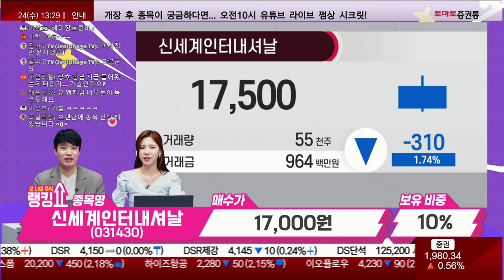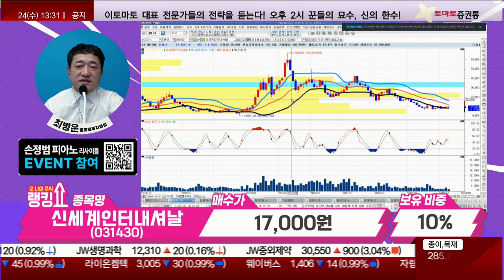최병운 전문가의 진단! '신세계인터내셔날' [랭킹쇼, 오 나의 주식]